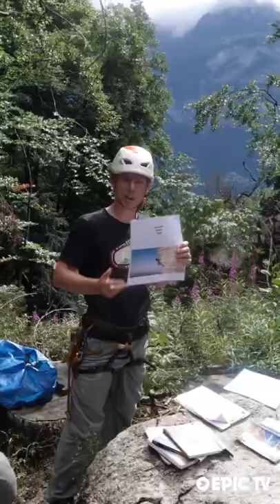Adventures Only Please - Arc’teryx Alpine Academy 11th edition 🏔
Missing some climbing gear?